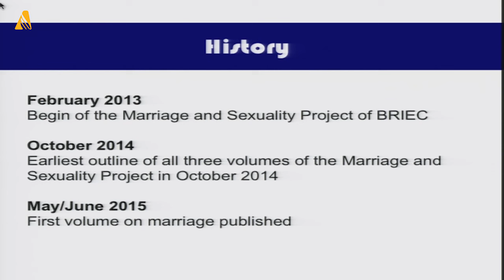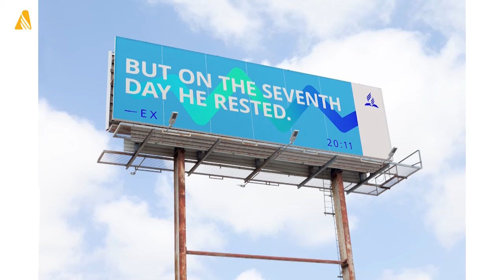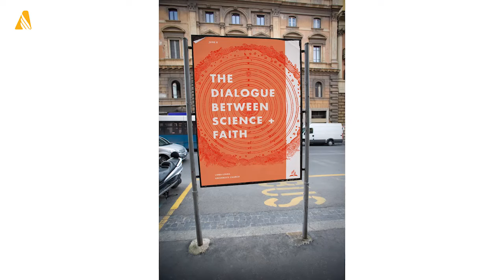Noticias de la Iglesia Adventista en el mundo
Vea las noticias de la Iglesia Adventista en el mundo para esta semana.